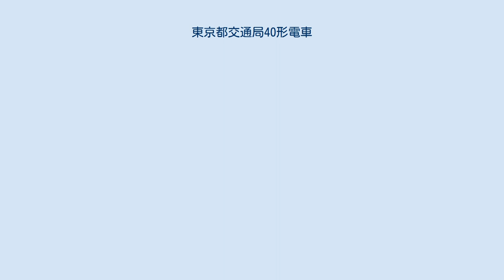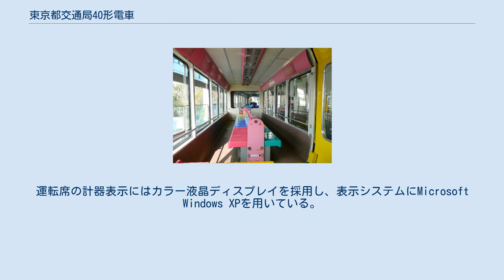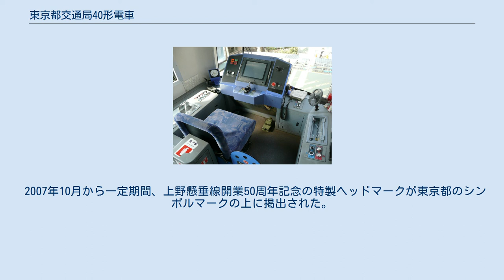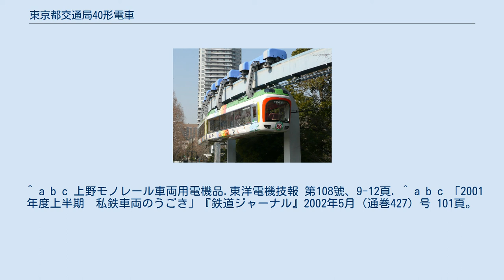東京都交通局40形電車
東京都交通局40形電車（とうきょうとこうつうきょく40がたでんしゃ）は、東京都交通局上野懸垂線で使用されていた懸垂式モノレール車両。
 老朽化した30形の置き換え用として登場した。
日本宝くじ協会の助成金を基に製造された「宝くじ号」である。
2001年（平成13年）に2両編成1本（2両）が日本車輌製造で製造され、同年5月30日付で入籍（車籍編入）し、翌31日より営業運転を開始した。
 車体は前面が非貫通型で9m級1扉のアルミニウム合金製となっており、全体的に丸みの帯びた流線形のデザインである。
前面窓には1枚窓を採用し、前面窓上には「宝くじ号」の透明ステッカーが貼付されている。
前面上部両側には青色の回転灯を装備し、前面窓下両側に前照灯・標識灯を、下に東京都のシンボルマークと国旗立てを装備し、側扉にはプラグドアを採用した。
車体はホワイトで塗装され、前面窓に沿ってレッド、側扉の運転台側がイエロー、車体上部の主要機器類のカバーがグリーンで塗装されており、その他車体全体に動物のイラストのラッピングが施されているので、子供の来園客に好評である。
底部には丸型の電飾が設置されているほか、東園、西園の方向が両車にそれぞれ表記されている。
 車内ではFRP製の外向きのロングシートを中央に、同じくFRP製のクロスシートを先頭部に配置したセミクロスシートを装備し、ピンク・ライトブルー・ライトグリーン・イエローで塗装されている。
運転席の計器表示にはカラー液晶ディスプレイを採用し、表示システムにMicrosoft Windows XPを用いている。
 制御方式はIGBT素子によるVVVFインバータであり、主要機器類は主電動機として東洋電機製造製のTDK6470-A（7.5kW）を2基、駆動装置は歯付きベルト組み込み平行多段駆動を採用、台車は特殊なボギー台車を装着する。
また、集電装置は2線式剛体架線用のパンタグラフを、冷房装置はインバータ式を採用した。
これらの主要機器類は車体上部に搭載され、カバーを装備している。
ほか、非常時用の脱出装置としてツルベ式緩降機2組を搭載する。
 JR東日本の特急電車（E257系等）と同じミュージックホーンを搭載している。
 1999年（平成11年）12月19日から開始された支柱の耐震工事を含めた上野懸垂線の設備更新が終了した2001年5月31日に営業運転を開始した。
同年11月14日に運転中にパンタグラフが破損し運転を休止したが、それを改良して翌2002年（平成14年）3月12日に運転を再開した。
 2007年10月から一定期間、上野懸垂線開業50周年記念の特製ヘッドマークが東京都のシンボルマークの上に掲出された。
 前述の通り、2011年（平成23年）現在2両編成1本（2両）が在籍し、上野懸垂線上野動物園東園駅～上野動物園西園駅間で使用されている。
 2019年1月23日、同年11月1日をもって車両・設備の老朽化のため、上野懸垂線を当面の間休止とする旨が発表された。
本形式は老朽化のため引退することとなり、末期は引退記念装飾が施された。
休止を翌日に控えた10月31日に『40形車両ラストランイベント』が行われ、同日の最終列車をもって運用から退いた。
 ^ a b c 上野モノレール車両用電機品.東洋電機技報 第108號、9-12頁. ^ a b c 「2001年度上半期　私鉄車両のうごき」『鉄道ジャーナル』2002年5月（通巻427）号 101頁。
 ^ 鉄道トリビア89 マイナビニュース、2017年7月8日閲覧